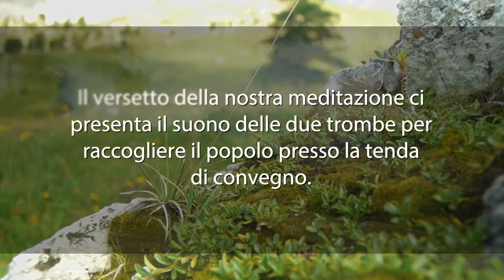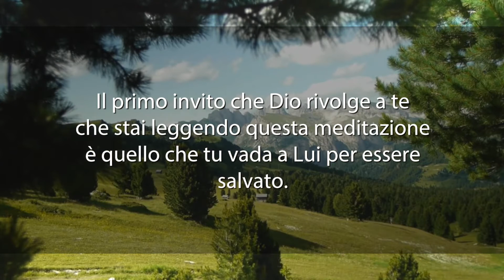Meditazione del 21 Marzo 2017 "DUE TROMBE"